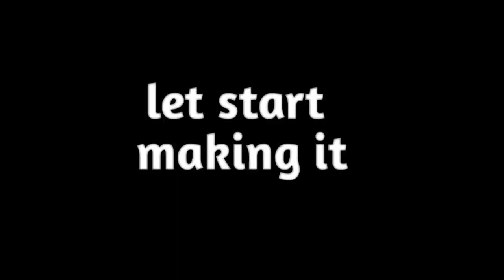How to make a dish cleaning machine. CRAZY project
how is this video comment me in comment dox and what you want in my next video